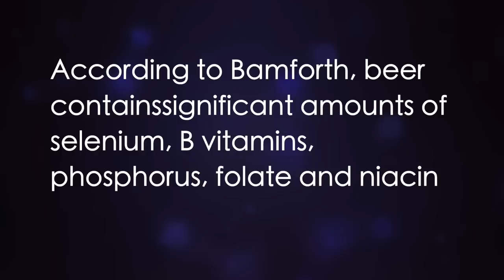Is Beer Better For You Than Wine?